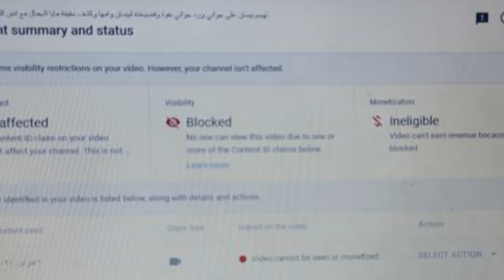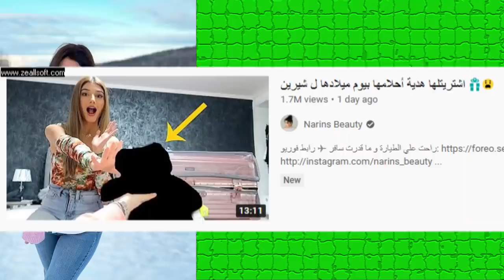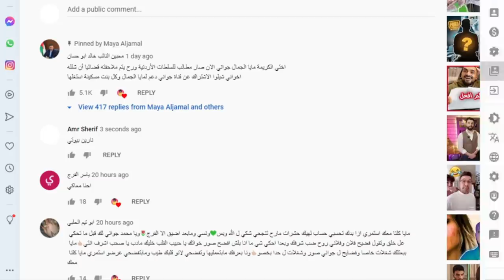فضيحة نارين بيوتي وامها وجواني يسب بيسان اسماعيل ومايا الجمال وانس الشايب كشف حقيقة بيسان وامها !!؟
فضيحة نارين بيوتي وامها وجواني يسب بيسان اسماعيل ومايا الجمال وقمر مار كشف حقيقة بيسان وامها !!؟